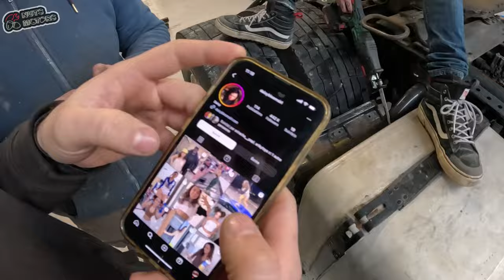BARNEY- COUVRE CHÂSSIS /CARÉNAGE LATÉRALE /PARE CHOC ARRIÈRE/ LOWBAR !!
Ce Soir c’est carrément un long-métrage les Couilleeeessss !!!🤣🤣 1h13 de plaisir, de passion et de rigolade pour le grand retour de Barney !🙏🙏 Un grand merci au Ducks Machine !! Leur Insta ↙️↙️↙️ C’est la passion !

Encore désolé pour Quentin qui a pris chère tout à long de l’épisode😅🤣🤣🤣 Afin de me faire pardonner et pour lui passer sa peine du à son licenciement surprise, je vais mettre son lien à côté de celui de Daisy (il a toujours rêvé d’être proche d’elle…) ↙️↙️↙️

REJOINS LES RÉSEAUX MA COUILLE !!